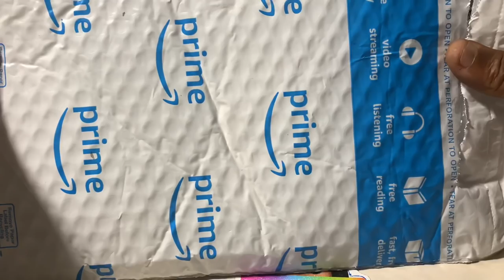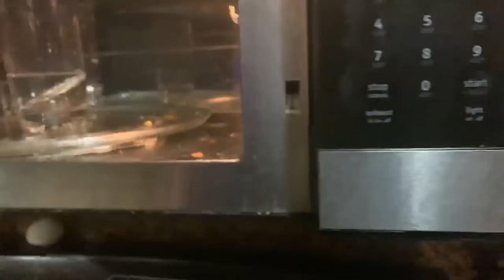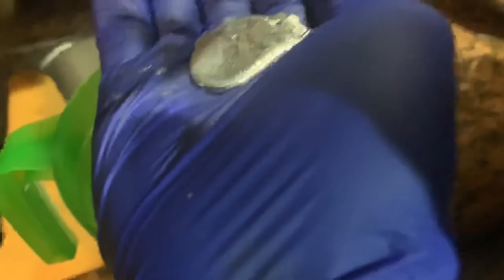The Metal Called Gallium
Today I want to talk about gallium the metal that’s a solid and a liquid now I’m not saying that we should all stack gallium but it is a very beautiful metal with unique properties. it melts in your hand. Now I did not know what gallium was until I saw a YouTube video. And I said I had to get some gallium symbol is GA atomic number 31 on the periodic table so today I’ll be conducting a whole bunch of experiments with this precious metal and just answer some basic questions such as what is gallium? What is the melting point of gallium? How is gallium used? And is gallium toxic? Hopefully you guys enjoyed today’s video from urban lifestyle

Here are some ways to store your silver & gold coins and bars
100 pieces 40 mm coin holders

Air-Tite 1 Coin Holder for ASE

Air-Tite Bar Direct Fit Capsules for 1oz Silver Bar

silver capsule 5 oz America the beautiful capsule

American gold eagle capsule

2oz Queen beast capsules

___________More videos from urban Lifestyle__________